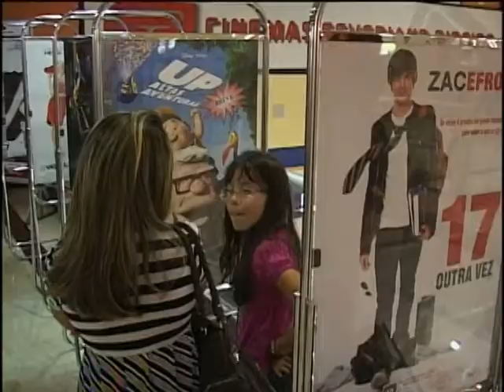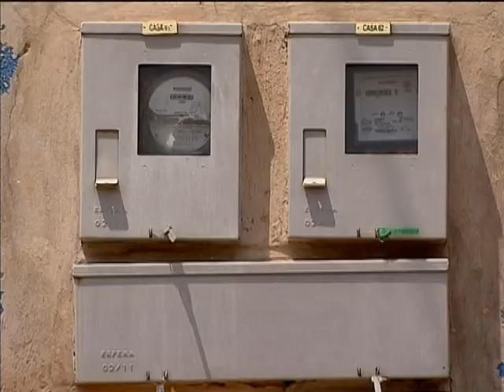Governo amplia potencial elétrico brasileiro com construção de hidrelétricas na região Norte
NBR NOTÍCIAS - 19.12.13: Atualmente, quase 70% da energia consumida no país vêm das hidrelétricas. Elas produzem eletricidade a partir da água, uma das chamadas fontes limpas, que evitam a poluição. Entre 2011 e 2012, o aumento do consumo de energia elétrica cresceu 13,5%. Para atender esse crescimento, o governo decidiu instalar hidrelétricas e aproveitar o potencial elétrico da região Norte. A política energética brasileira tem mecanismos para prevenir racionamentos e evitar os apagões com estudos para saber quanta energia será necessária para atender o consumidor em cinco anos. A compra da energia para o futuro é feita em leilão que garante tarifas mais baratas para os brasileiros.